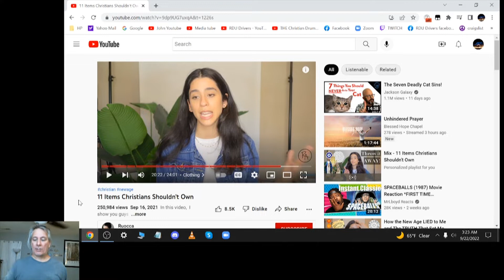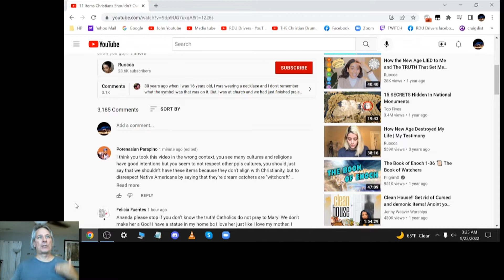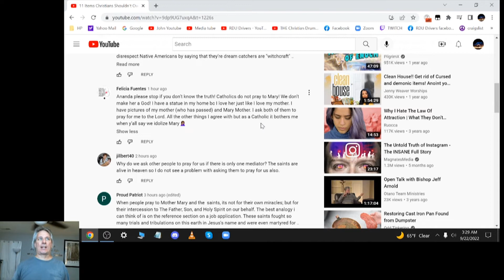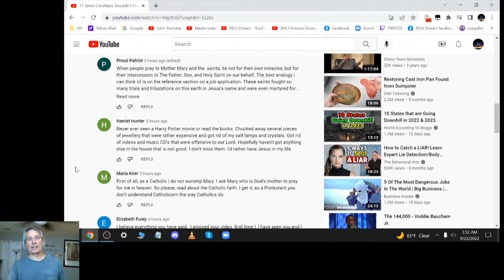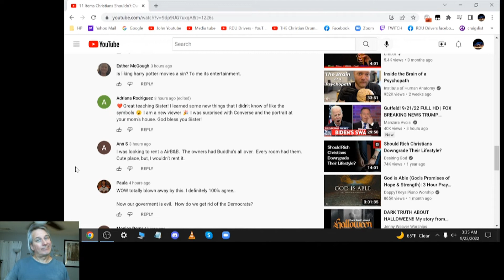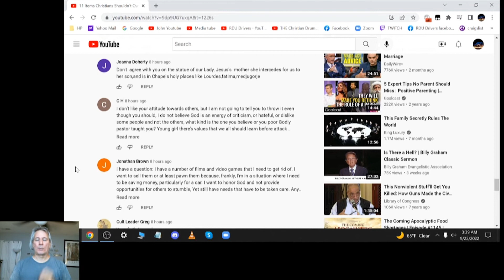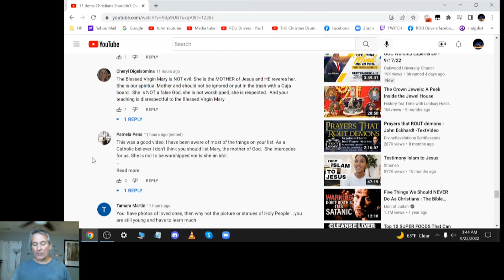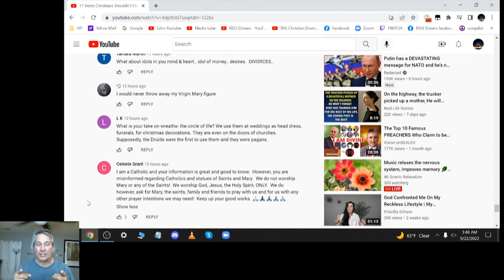Small Catholic Talk